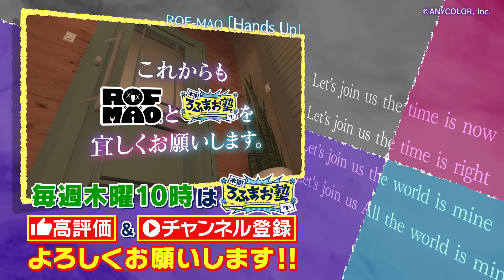【３周年記念】２年ぶりにオトナたちがガチ泥酔！ろふまお大宴会！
カッコイイオトナなら今年こそはお酒もカッコ良く呑めるはず
今回は３周年を記念して２年ぶりの大宴会を開催！
みんなでお酒(剣持は今年もジュース)を呑みながら熱く語り合います！
今年は落ち着いてゆっくり…かと思いきや前回と同様に泥酔していくメンバーたち…
カッコイイオトナ？たちの大宴会をお楽しみに！

カッコイイオトナを目指し続けるROF-MAOです！

■木10!ろふまお塾とは
ROF-MAOの4人が毎週木曜日の22時にお届けするカッコイイオトナへの成長を全力で目指すバラエティ番組！番組感想は ろふまお塾 でツイートお願いします。

■ROF-MAOとは
体を張ってなんでもやります、見た目だけじゃないカッコよさ
加賀美ハヤト/剣持刀也/不破湊/甲斐田晴の4名が集った男性VTuberユニット。
誰からも愛される面白くてカッコイイユニットを目指し、
YouTubeでのバラエティ企画や音楽活動を中心に幅広く活動している。

■ROF-MAOからのお知らせ
「ROF-MAO トランプモチーフグッズ」 販売開始！

1st Single『DiVE !N』絶賛発売中！